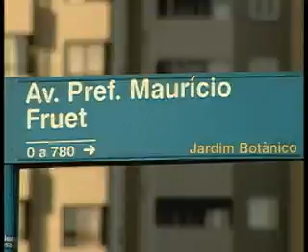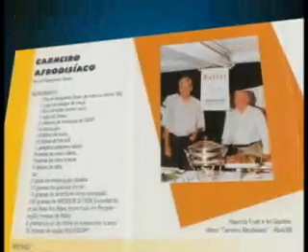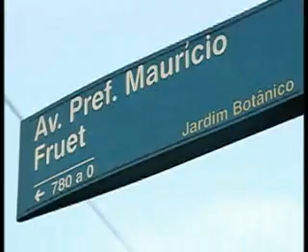O Dono da Rua - Maurício Fruet